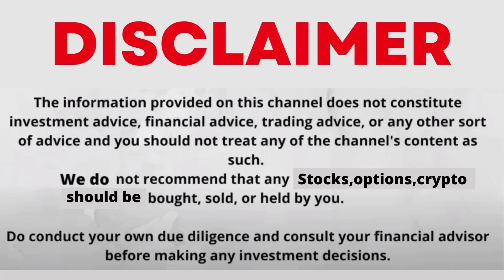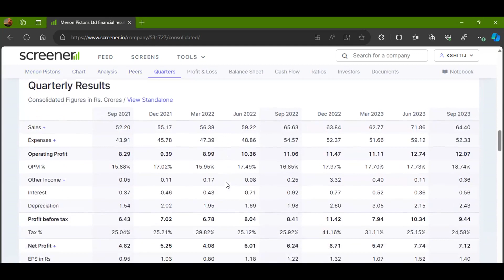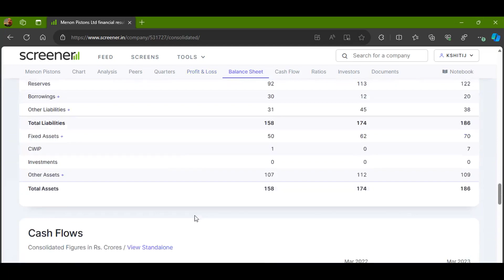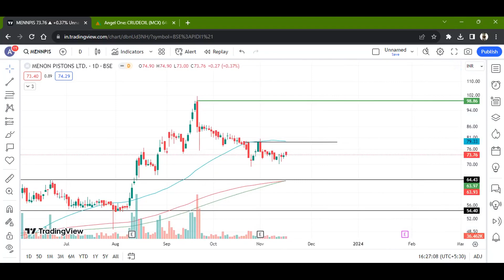MENON BEARINGS LTD STOCK LATEST NEWS WITH FUNDAMENTAL & TECHNICAL ANALYSIS | BUY OR SELL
1) Open Dmat On Angel One Using The Link Below And Get Free Equity Delivery & Flat Rs. 20/order for Intraday, F&O, Currency & Commodity

menon bearings share latest news
menon bearings share analysis
menon bearings share results
menon bearings share price
manulife stock analysis
manulife financial stock
menon pistons latest news